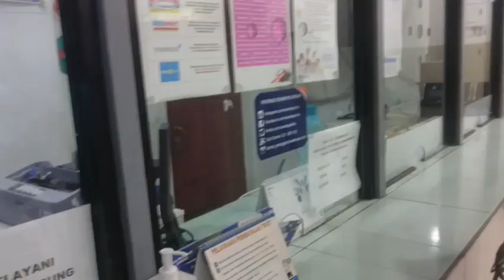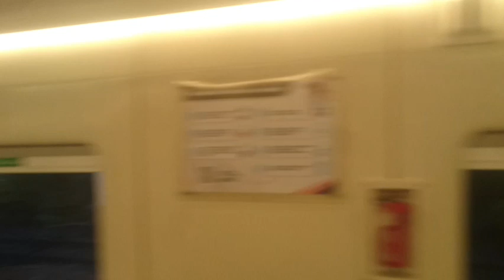TASIKMALAYA BANDUNG TASIKMALAYA HANYA RP.80.000 TICKET KERETA API EKSEKUTIF GO SHOW